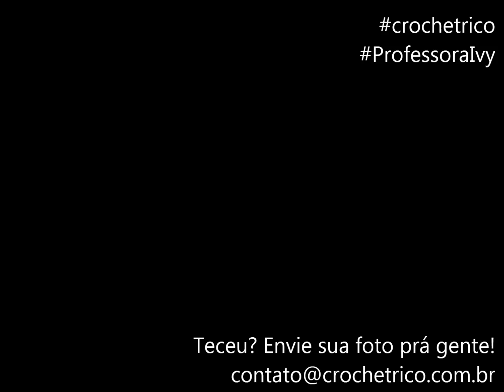Square 3D Fofura - Versão Destras - Professora Ivy (Crochê Tricô)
E hoje é dia de Quadradinho!
Trago para vocês, o mesmo Square, com dois formatos de cores.
Você precisará de:
Agulha Soft 2,5 mm
Fofura Baby & Kids nas cores:
5311,
5156,
5556 e
6359

Novas Aulas todas as Terças(Destras), Quartas(Canhotas), Quintas(Destras) e Sábados(Canhotas) às 14 horas.